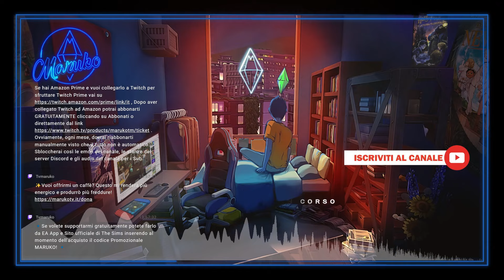TORNIAMO A HYRULE | The Legend of Zelda Echoes of Wisdom ITA #01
Giochiamo insieme The Legend of Zelda Echoes of wisdom!